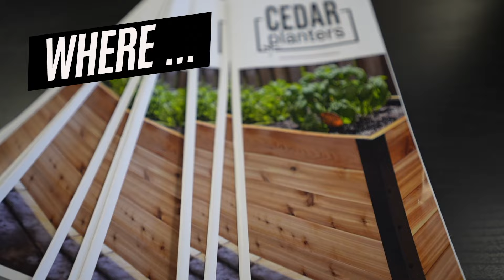Cedar Planters Promo Video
Welcome to Cedar Planters where everyone is family; where everything is handmade; with love, care, and quality! Join the Cedar Planters community today :)